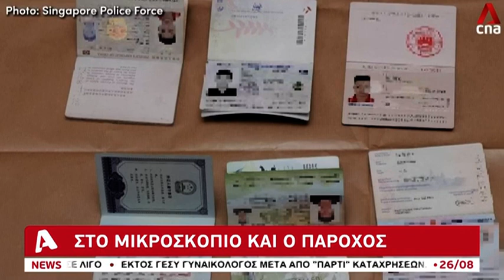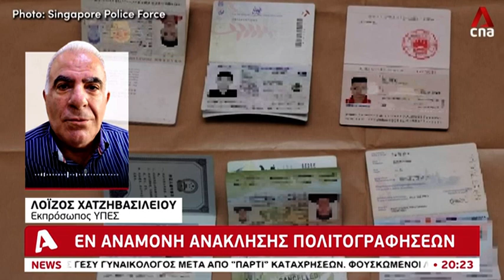Έρευνα και στην Κύπρο για τους δύο Κινέζους | AlphaNews Live